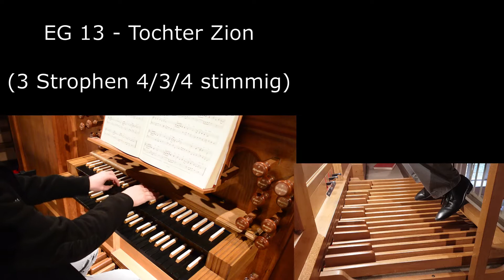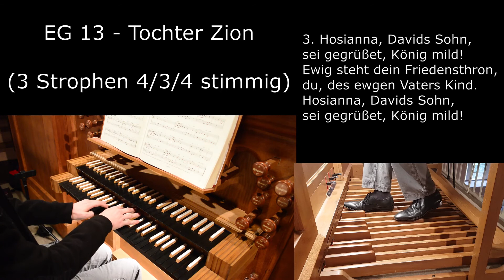EG 13 - Tochter Zion - Orglsätze mit Liedtext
Intonation und 3 Strophen des EG Lieds Nummer 13 in 4-/3-/4-stimmiger Fassung mit Liedtext.

Jeden Mittwoch und Sonntag ein neues Pop-Orgel-Cover auf diesem Kanal. Und über die restliche Woche verteilt mehr Musik und Gedanken zum Innehalten. Wenn euch das Video gefallen hat, lasst mir doch bitte einen Like, Kommentar oder ein Abo da, das hilft mir für den Youtube Algorithmus, damit noch mehr Menschen hierauf aufmerksam werden können.

Kamera: Nikon D3200
Tonaufnahme: Zoom H2N
Handykamera: Samsung Galaxy S8

Allgemeiner Uploadplan (Änderungen natürlich vorbehalten ;) )

Mo Klassische Orgelliteratur
Di Lieder aus dem EG
Mi Orgelpop
Do Lieder aus dem EG
Fr Online-Kindergottesdienst
Sa Musikalischer Impuls zum Wochenende
So Orgelpop